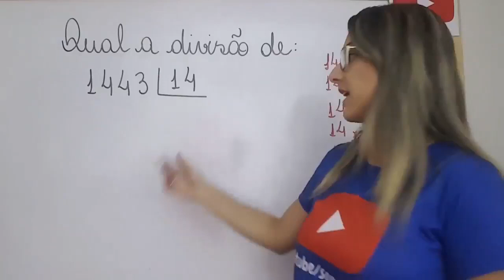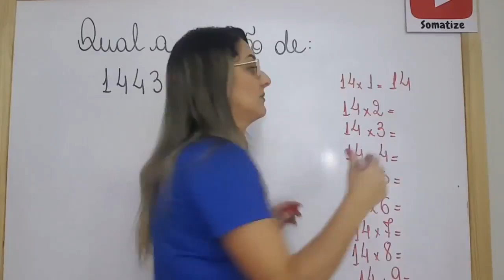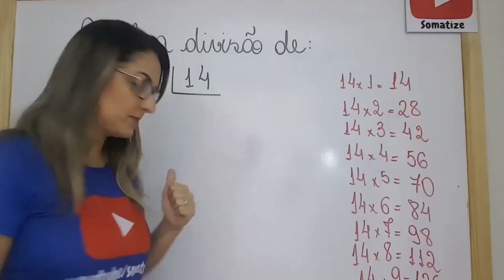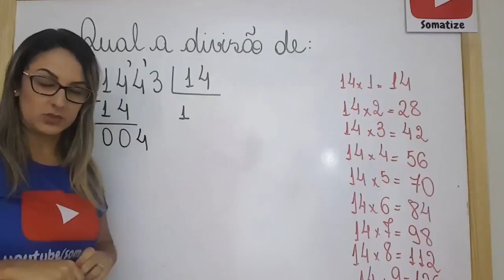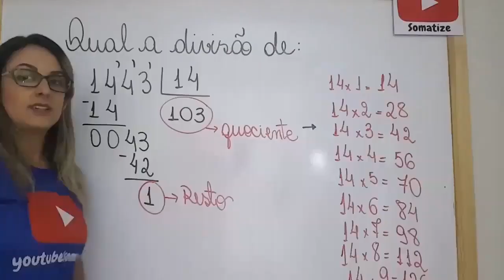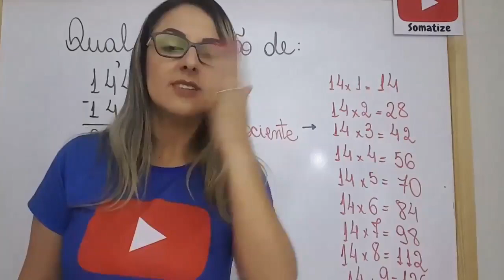Qual a divisão de 1443 por 14 ? - Professora Edna do Canal Somatize